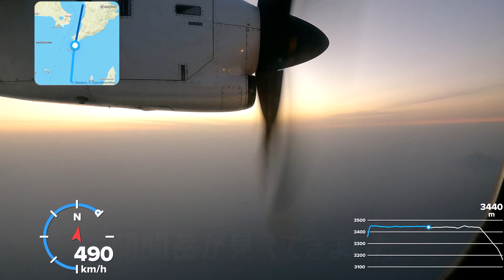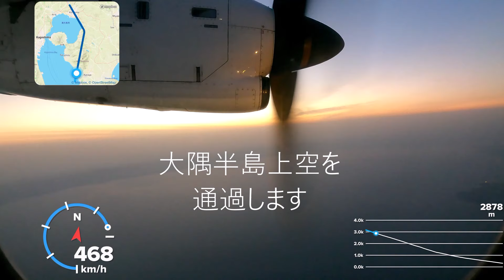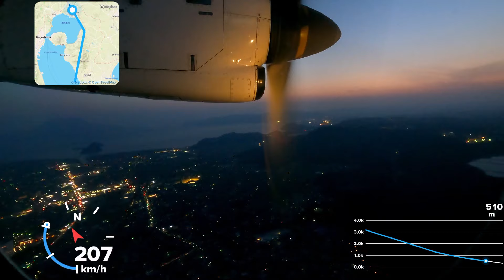【機窓動画】屋久島(KUM)➡鹿児島(KOJ) 日本エアコミューターJL3752 ノーカット「飛行機の窓から見える景色動画」夕暮れの屋久島空港を離陸 約３７分間まったりとした気分でご視聴ください黄昏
【機窓動画】
１２回目は、 屋久島(KUM)➡鹿児島(KOJ) 日本エアコミューターJL3752　屋久島空港から鹿児島空港までノーカット「飛行機の窓から見える景色動画」です。
夕暮れの屋久島空港を離陸します。
黄昏時の景色が楽しめると思います。
トワイライトタイム約３７分間まったりとした気分でご視聴ください。

航空会社：日本エアコミューター(Japan Air Commuter)
便名：JL3752
出発時間：18時22分
到着時間：18時48分
フライト時間：26分
出発空港：屋久島空港(KUM)
到着空港：鹿児島空港(KOJ)
機種：ATR72-600
機体番号：JA06JC
撮影日：2022年3月中旬

💛人気の旅行券予約サイト【ソラハピ】のご紹介です！
【ソラハピ】は「格安航空券」を比較・検索・予約ができるサービスです。
JALやANAなど主要航空会社10社の中から、お客さまが希望される料金や時間にピッタリの航空券を、カンタンに5分でご予約いただけます。
もちろんJetstarやSKYMARKなどのLCCも取り扱っています。
「とにかく安く航空券を買いたい」や「これから急に飛行機に乗らなければならなくなった」
などのお客様のニーズに幅広くお応えしています。

★その他の動画のリンクは下記に記載しております。

【チャンネル機窓動画】
第３１回　チャンネル視聴回数１６０万回達成を記念して行先が大阪国際空港 伊丹 Osaka International Airport（ITM）の「機窓動画」の中から着陸シーンを５つ選んでみました。
第２８回　福岡(FUK)➡出雲(IZO) ＪＡＣ日本エアコミューターＪＬ３５５１便の機窓動画
第２６回　五島福江(FUJ)➡福岡(FUK) ＯＲＣオリエンタルエアブリッジＯＣ９６便の機窓動画
第２５回　福岡(FUK)➡五島福江(FUJ) ＯＲＣオリエンタルエアブリッジＯＣ９３便の機窓動画
第２４回　2022年12月22日【 冬至の日の出は？！】東京/羽田(HND)➡鹿児島(KOJ)
第２３回　鹿児島(KOJ)➡福岡(IFUK) ＪＡＣ日本エアコミューターＪＬ３６５４便の機窓動画
第２２回　福岡(IFUK)➡鹿児島(KOJ) ＪＡＣ日本エアコミューターＪＬ３６５３便の機窓動画
第２１回　種子島(ITNE)➡鹿児島(KOJ) ＪＡＣ日本エアコミューターＪＬ３７７２便の機窓動画
第２０回　鹿児島(KOJ) ➡種子島(ITNE)ＪＡＣ日本エアコミューターＪＬ３７６１便の機窓動画
第１９回　但馬(TJH) ➡大阪/伊丹(ITM)ＪＡＣ日本エアコミューターＪＬ２３２６便の機窓動画
第１８回　大阪/伊丹(ITM)➡但馬(TJH) ＪＡＣ日本エアコミューターＪＬ２３２１便の機窓動画
第１４回  (現在未公開中)
第１２回　屋久島(KUM) ➡鹿児島(KOJ)ＪＡＬ日本エアコミューターＪＬ３７５２の機窓動画
第１１回　鹿児島(KOJ)➡屋久島(KUM) ＪＡＬ日本エアコミューターＪＬ３７４５の機窓動画
第９回　(現在未公開中)　東京/羽田(HND➡岡山(OKJ) ＡＮＡ全日空ＮＨ６５３の機窓動画
第８回　大阪/関西(KIX) ➡東京/羽田(HND)  ＳＦＪスターフライヤー７Ｇ２４の機窓動画
第７回　東京/羽田(HND)➡大阪/関西(KIX)  ＳＦＪスターフライヤー７Ｇ２３の機窓動画

【次々と！２００台！】
福岡空港バスラウンジ前の空港内道路を走っている　グランドハンドリングで使用する特殊車両（ＧＳＥ）とその他の車たちを平日（１１：４０ー１３：１０）撮影してみました

◀【グラハン動画】４Ｋ/ＨＤ黄昏時のグランドハンドリング▶

0:00

本日はワンアライアンスメンバー日本エアコミューターをご利用いただきまして
皆様の次のご搭乗をお待ちしております。

Flight View/Window View